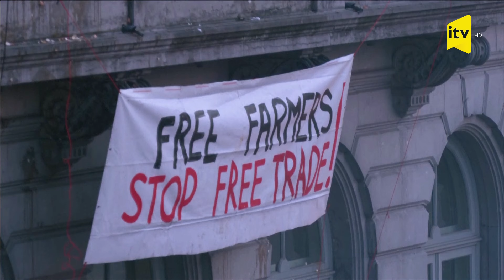Avropanın daha bir ölkəsində fermerlər etiraza başladı | Belçika